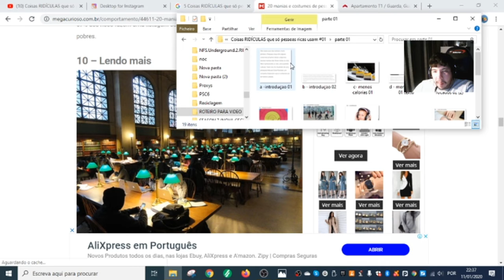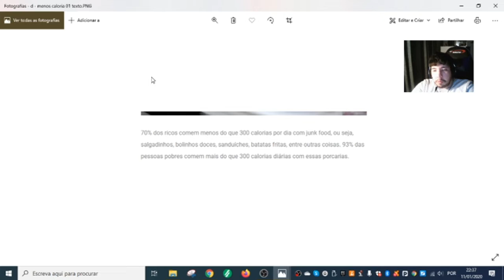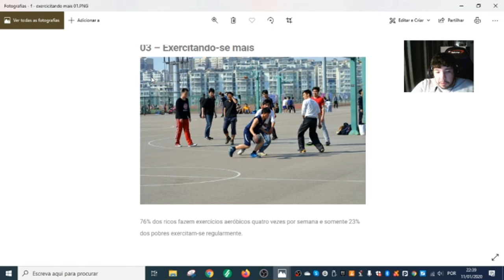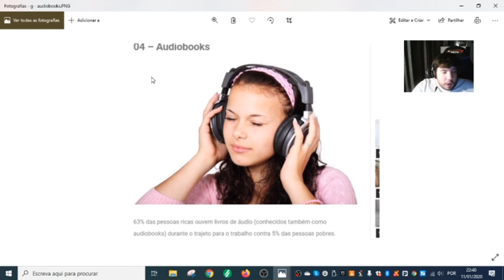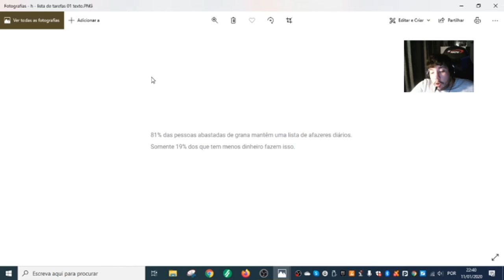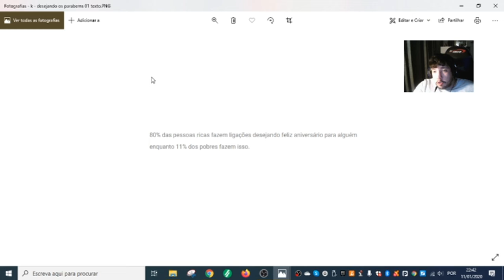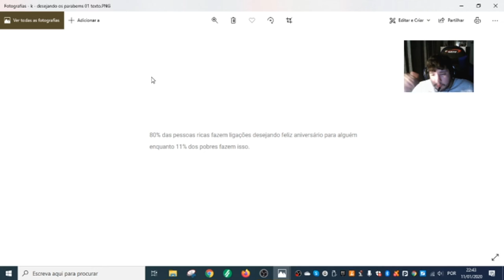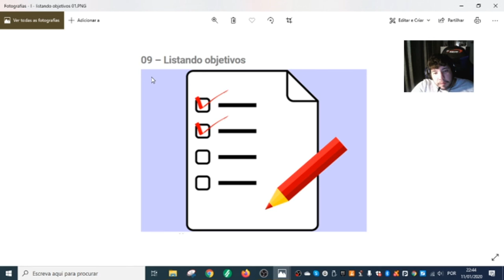coisas que ricos usam #1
hoje entao vamos ver coisas que ricos usam parte #1

meu instagram @google tends